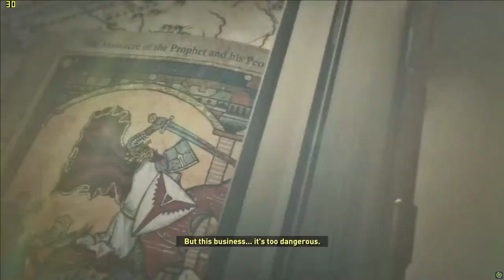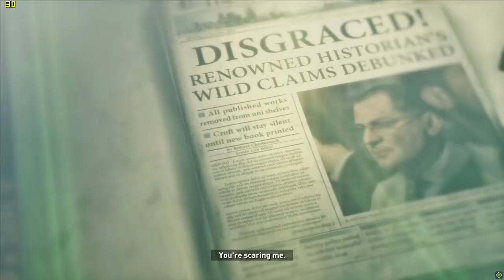Ethiopian gamer Rise of the Tomb Raider አብረን እንጫወት ክፎል 4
In this video I'm going to play rise of tomb raider part 4.